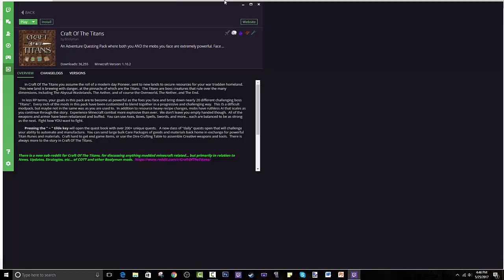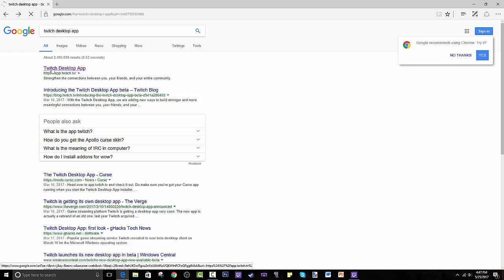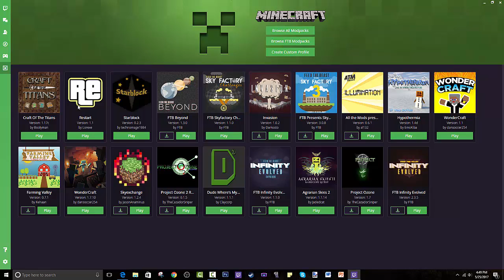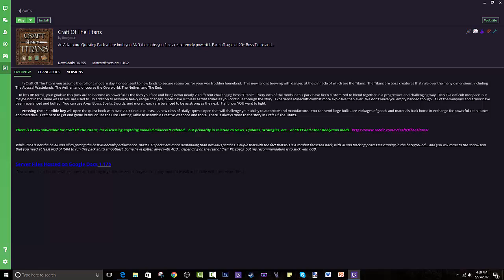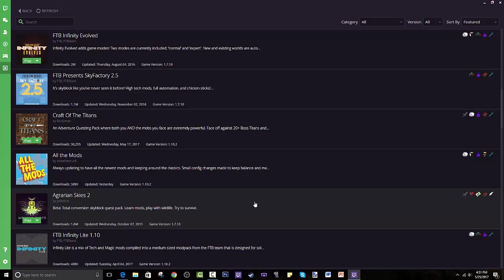How To Install Craft Of The Titans MODPACK | Minecraft Twitch Desktop App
How To Install Craft Of The Titans MODPACK | Minecraft Twitch Desktop App/Curse Launcher? Find out by watching this video!